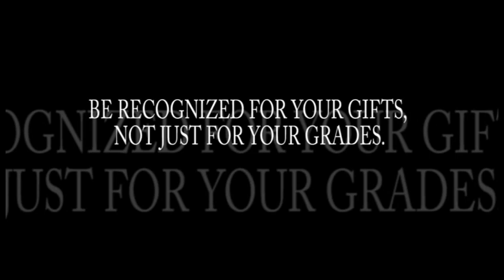Learn the Angelicum Way!.mpg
Be Part of the Angelicum Family...
Learn the Angelicum Way!